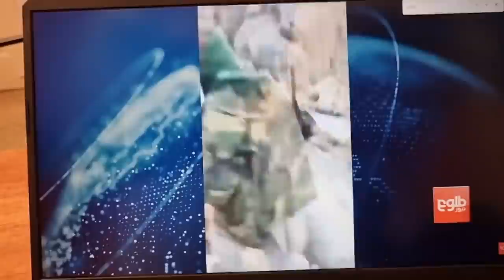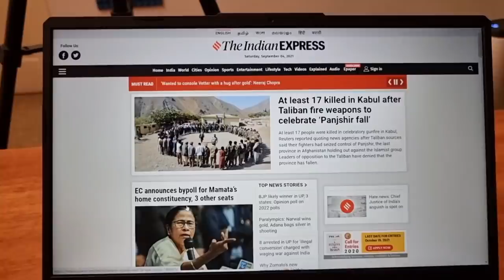Panjshir END? Taliban Explained | Tamil | Madan Gowri | MG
In this Madan Gowri video, we will discuss Panjshir resistance. The National Resistance Front of Afghanistan, also known as the Second Resistance, is a military alliance of former Northern Alliance members and other anti-Taliban fighters who remain loyal to the cause of Amrullah Saleh and for a more globalized Afghanistan.